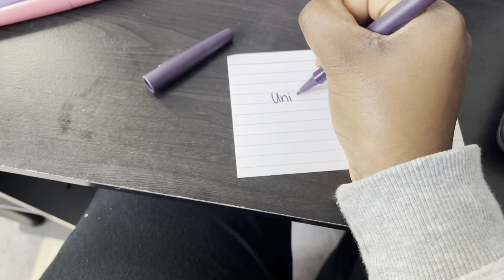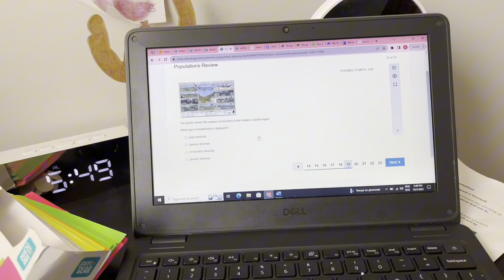HIGHSCHOOL DIARIES: Week in my life | School vlogs | Sleepover | Haunted House | +More